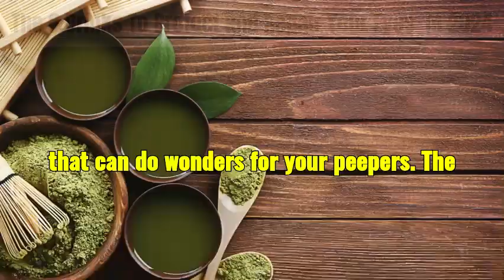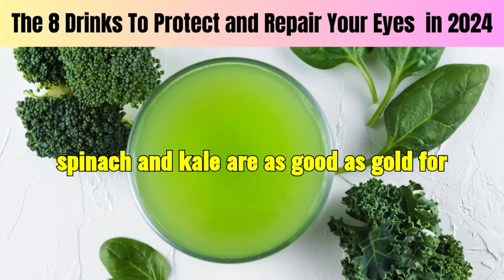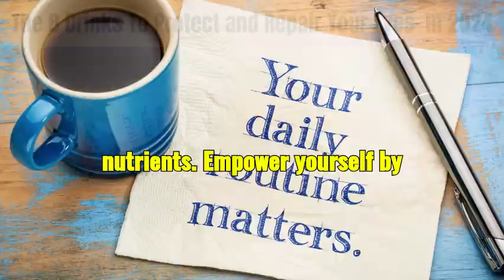The 8 Drinks That Will Protect Your Eyes and Repair Your Vision in 2024